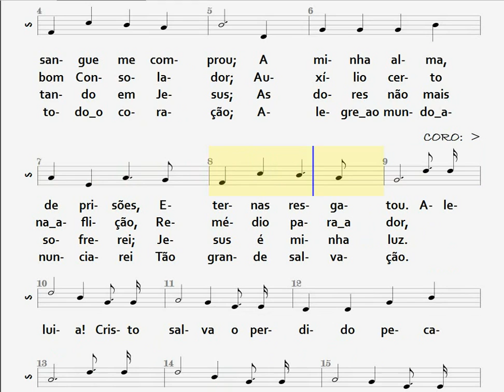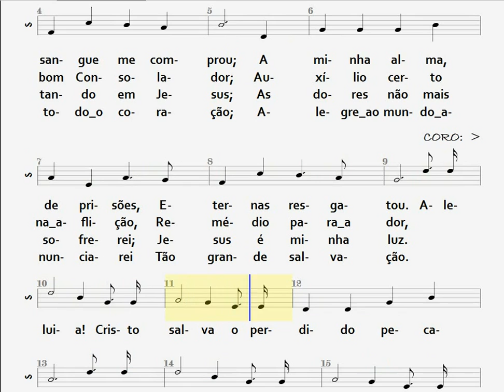69- JESUS QUEBROU OS MEUS GRILHÕES - SOPRANO